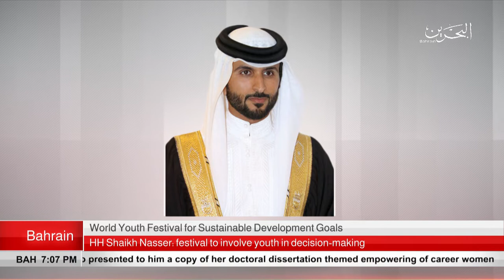BAHRAIN NEWS CENTER : ENGLISH NEWS 09-10-2018